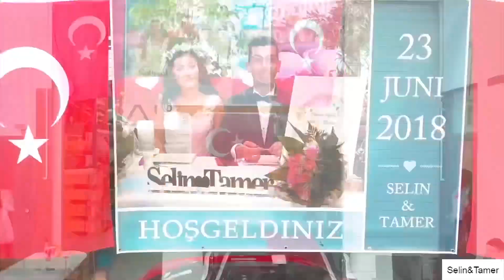YOZGAT DÜGÜNÜ NRW📍AHI LOCATION📍23.06.2018 👰🏽 SELIN & TAMER 🤵🏽 🕺🏽🎊💃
💃 👰🏽 Selin & Tamer 🤵🏽🕺🏽
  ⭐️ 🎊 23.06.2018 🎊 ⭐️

Hochzeitssaal : Ahi Location
Kamera Team : Mediagoo
Bilder im Saal : Peri Gibi Photography
Orkestra : Grup SILA NL
Dj : Muro Ulas
Davul Zurna : Cihan Davul Zurna Ekibi
Beauty : blush hour & Kinjo Slice
Bilder Outdoor : Meryem Eraslan
Clip : BrandHeiss Agency

💛 F&M Zerspanungstechnik GmbH 💙